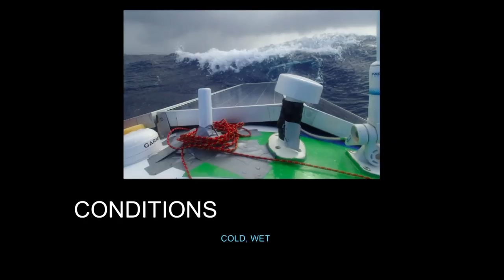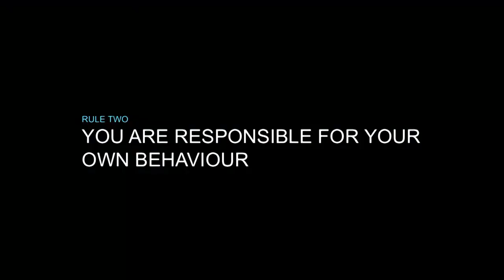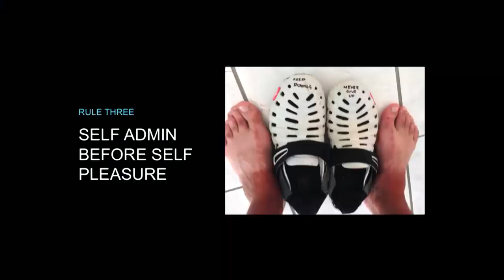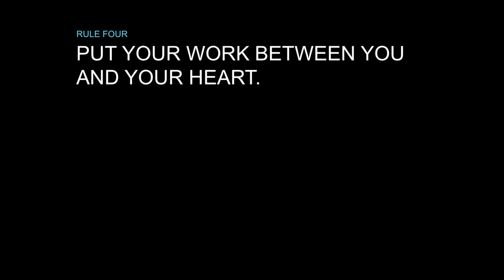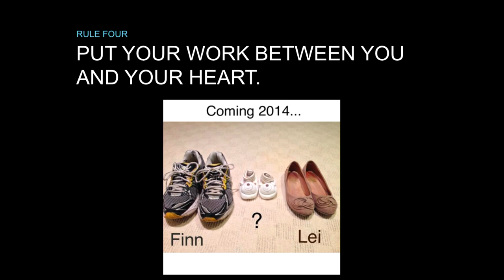How to row an ocean: Finn Christo at TEDxManchester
Born and bred in Old Trafford and having no prior rowing or sea experience, Finn Christo set out to raise £200k for charity by rowing across the Atlantic Ocean.  Enduring the worst weather for an Ocean crossing, stalked by sharks, running out of food and dealing with a collapse of the team structure, Finn's talk will show that anyone (including you!) can cross an Ocean.